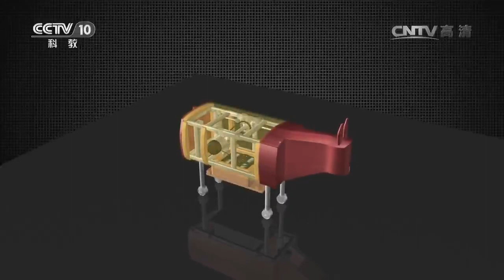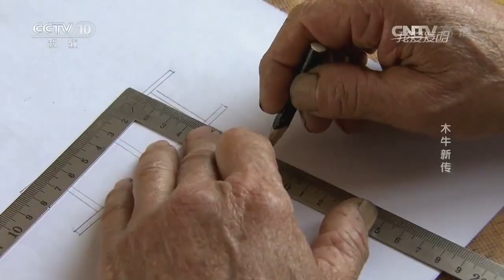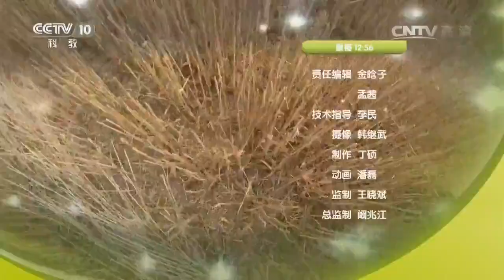20160714 我爱发明 木牛新传